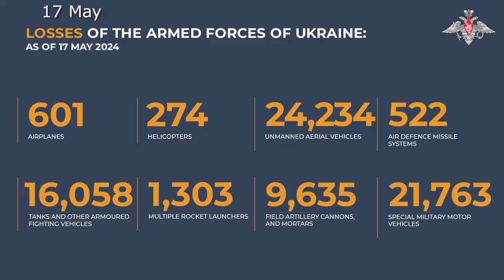Russian Defence Ministry TopNews on the progress of the special military operation(11–17 May 2024)